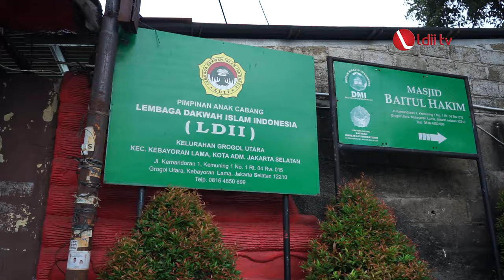LDII TV: LDII Berbagi, DPP Gelar Santunan Anak Yatim dan Duafa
DPP LDII bekerja sama dengan Pimpinan Anak Cabang (PAC) LDII Grogol Utara, menggelar santunan anak yatim dan dhuafa. Kegiatan tersebut dilaksanakan pada Kamis (4/4) di Masjid Baitul Hakim Kemandoran, Kecamatan Kebayoran Lama, Jakarta Selatan.

Acara tersebut dihadiri oleh Ketua PAC LDII Grogol Utara, Ketua RW 15 Grogol Utara, pengurus PC LDII Kebayoran Lama, bersama para anak yatim dan dhuafa.

Acara yang bertajuk ‘LDII Berbagi’ tidak hanya dihelat oleh DPP LDII saja tapi diseluruh DPW dan DPD LDII di Indonesia selama bulan Ramadan.

Facebook : Lembaga Dakwah Islam Indonesia